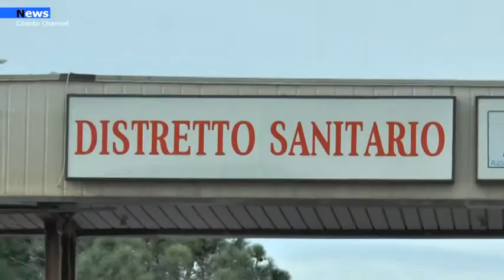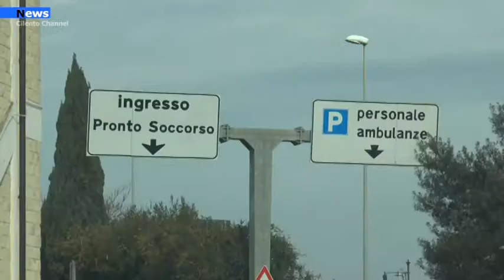Agropoli, "Mia figlia di 3 anni respinta al PS ".La denuncia di una mamma agropolese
Alle ore 23:00 del 10 Novembre arrivo presso il pronto soccorso dell’ospedale di Agropoli, con la piccola Emma (tre anni) in fase di disidratazione e poco cosciente- Spiega la giovane mamma-. Tre medici di servizio, visibilmente infastiditi dalle mie richieste di prestare soccorso alla bambina, mi dicono di andar via, perché non c’è un reparto pediatrico e non possono fare niente.